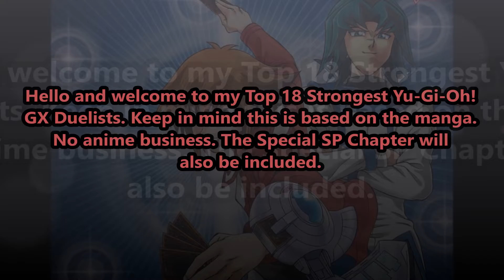Top 15+ Strongest Yu-Gi-Oh! GX Duelists {Manga Finale}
Strongest Yu-Gi-Oh! GX Manga Duelists COMPLETED

0.Rookie Duelist / Jaden Yuki
(Time-Skip) (Masked Hero Deck)
Tied 0.World Champion / Koyo Hibiki
(Time-Skip) (Elemental Hero Deck)
1.Principle MacKenzie / Tragoedia
(Egyptian Mythology Deck) {The Supramacy Sun}
2.Kaiser / Zane Truesdale
(Cyber Dragon Deck) {Cyber Eltanin}
3.King / Atticus Rhodes
(Sphere Deck) {The Suppression Pluto}
4.Pro Duelist / Aster Pheonix
(Vision Hero Deck) {The Grand Jupiter}
Tied 5.Slifer Slacker / Jaden Yuki kg
(Elemental Hero Deck) {Elemental Hero Terra Firma}
Tied 5. As Junior Champion / Chazz Princeton
(Dragon Deck) {Light & Darkness Dragon}
6.Professor Midori Hibiki
(Dark Lord Deck) {Darklord Desire}
7.Adrian Gecko
(Forbidden Beast Deck) {The Despair Uranus}
8.Jim Crocodile Cook
(Alligator Deck) {The Tyrant Neptune}
9.Jesse Anderson
(Insect Deck) {The Tripper Mercury}
10.Axel Brodie
(Electro Deck) {The Blazing Mara}
11.Reggie MacKenzie
(Angel Lords Deck) {The Splendid Venus}
12.David Rabb
(Machine Deck) {The Big Saturn}
13.Slifer Red / Syrus Truesdale
(Vehicroid Deck) {Barbaroid, the Ultimate Battle Machine}
14.Ra Yellow / Bastion Misawa
(Yokai Deck) {Daidara-Bocchi}
15.Obelisk Queen / Alexis Rhodes
(Ice Deck) {Ice Master}
16.Obelisk Blue / Seika Kohinata
(Snake Deck) {Ananta Snake Dragon}
17.Kid Jaden Yuki
(Elemental Hero Deck) {Elemental Hero Thunder Giant}
18.Mr. Ryuga
(Dinosaur Deck) {Cyber Dinosaur}